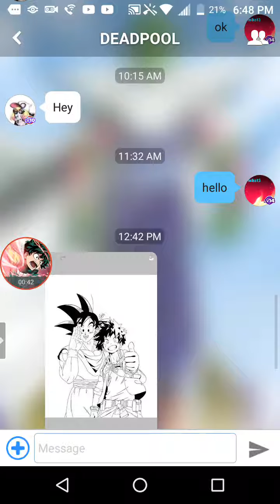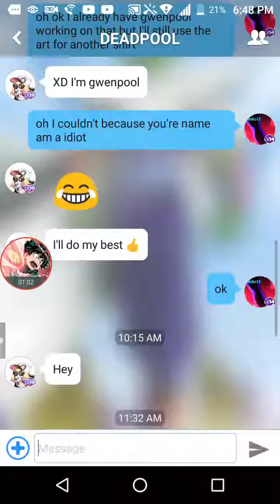this is amazing